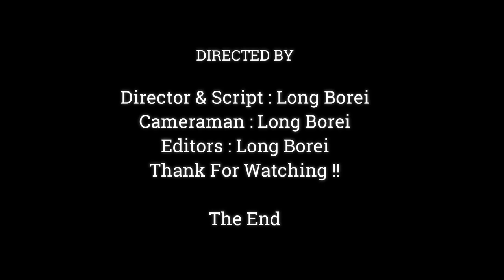MOM JANE DON'T AGREE KIDNAPPER GRAB BABY MORE. JANE WARNING BACK TO STOP.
Dear all Value Visitor, This Videos We Want To Show You About , MOM JANE DON'T AGREE KIDNAPPER GRAB BABY MORE. JANE WARNING BACK TO STOP.